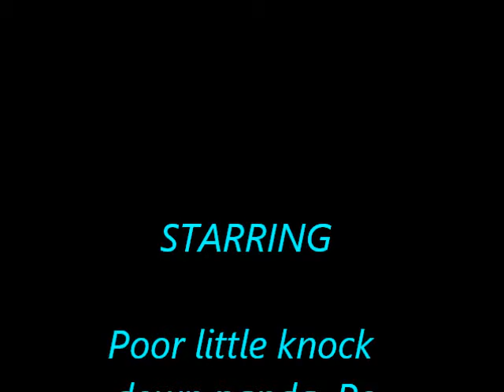Po keeps getting knocked down by mommy dearestg